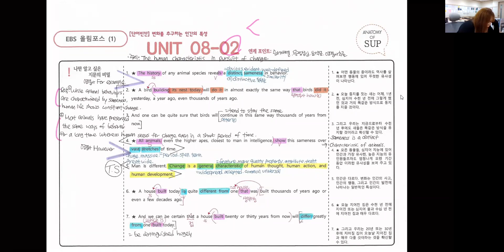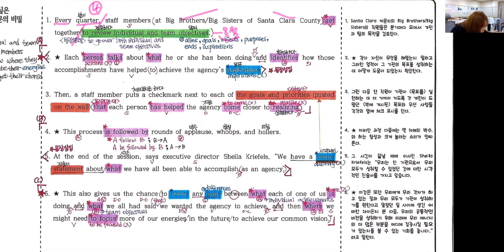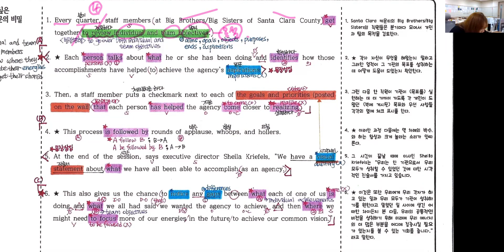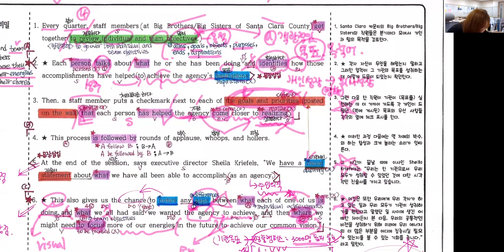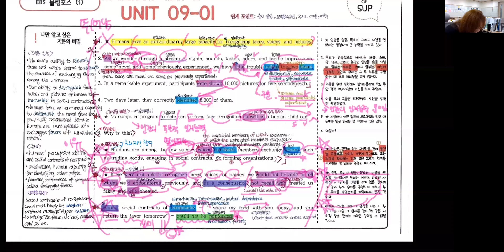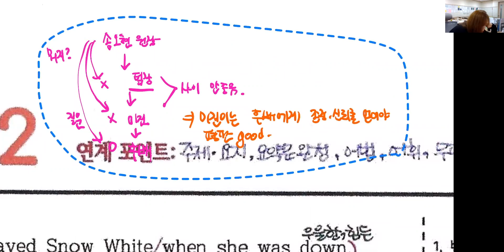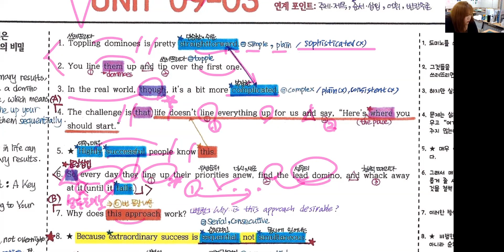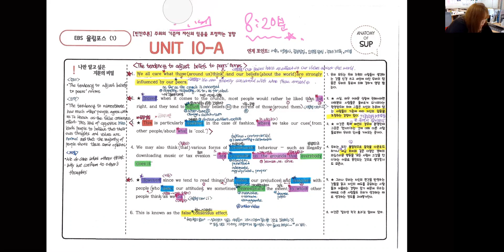영덕고 총정리 10/9 - 1차